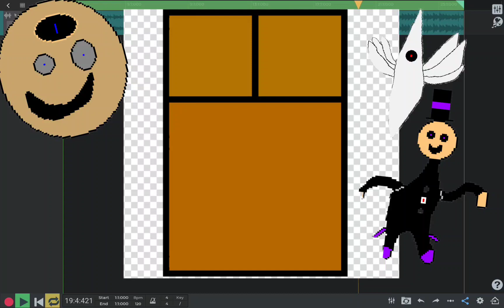WANT TO BE